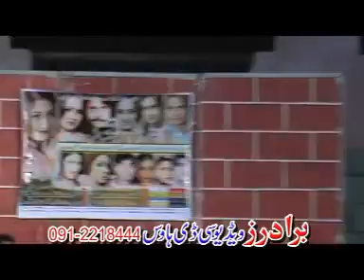Pashto Show song dhmaka yama mas song